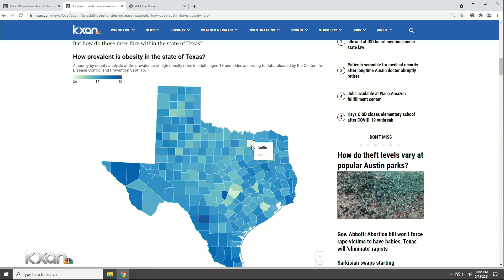As adult obesity rates increase nationally, how does Austin-Travis County fare?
The latest data released by the Centers for Disease Control and Prevention Tuesday revealed heightened obesity rates among adults age 18 and older have nearly doubled since 2018. Between 2018 and 2020, the number of states with 35% or more of adults classified as obese has risen from nine to 16, with Texas a new addition to the list.